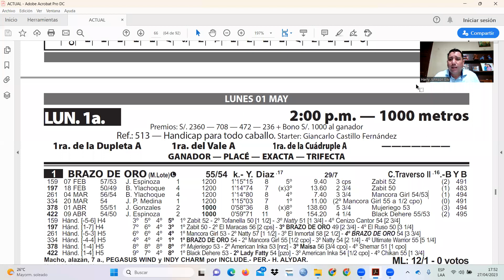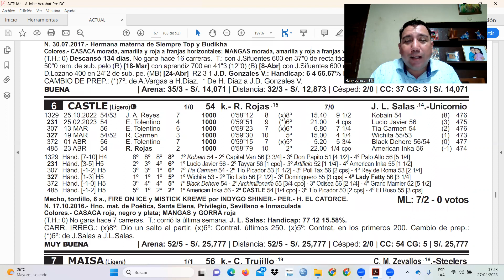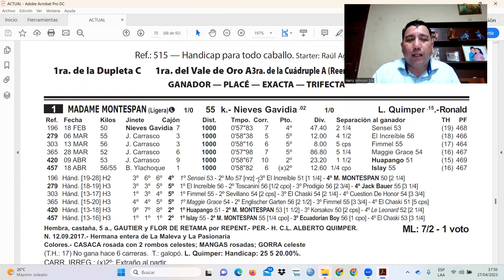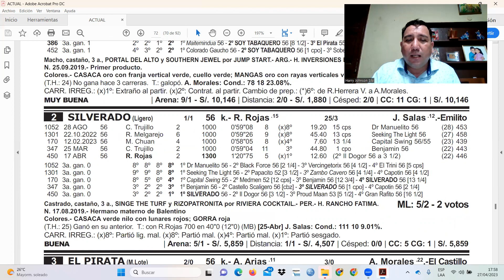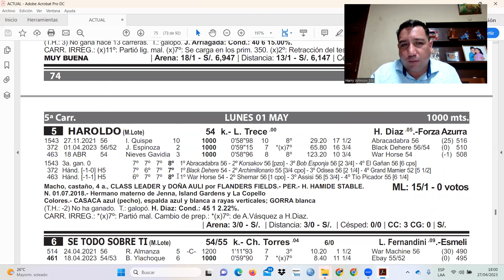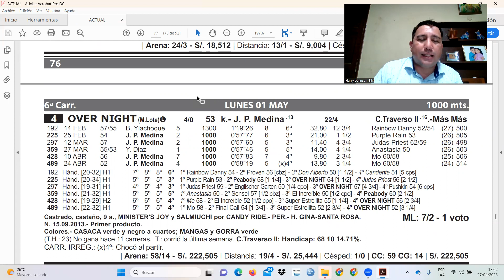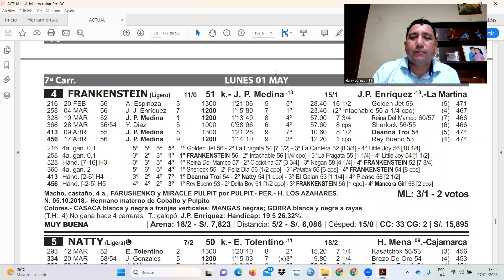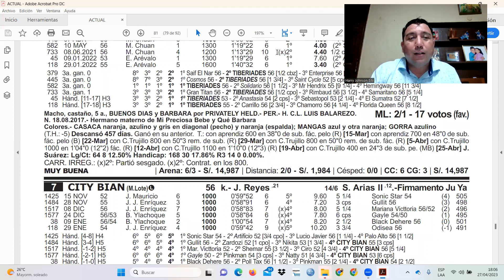Pronósticos lunes 01 de mayo de 2023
Pronósticos lunes 01 de mayo de 2023 | Hipódromo de Monterrico
Pronósticos lunes 01 de mayo de 2023 | Hípica... Más que una pasión!
Pronósticos 01/05/23
Análisis de las carreras de la reunión del lunes 01 de mayo de 2023 en el Hipódromo de Monterrico - Lima - Perú

💚💚Colaboración al canal💚💚

🏇💚 Si quieres recibir un saludo por parte de Hípica más que una pasión y a su vez apoyar al canal, no dude en enviarnos un yape o plin!!! 💚🏇

Número para el Yape o Plin ✅📞: 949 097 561

Análisis, comentarios, pronósticos y resultados oficiales de las carreras desarrollas en el Hipódromo de Monterrico - Lima - Perú.